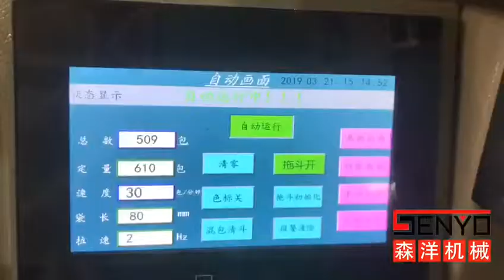Eight treasures tea packing machine，healthy tea packing machine